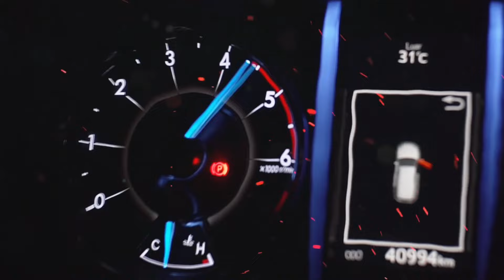BOS TOKO LAPTOP TERMURAH DI NTT DULUNYA MAKAN SAYURAN SAMPAH❗pasiar oto, gass jang rem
kali ini kita berkesempatan ngobrol sambil Pasiar Oto bersama Jeksi Siokain, owner toko laptop termurah di Kota Kupang.

siapa sangka Jeksi yang dulu waktu kuliah mau makan saja harus mencari sayuran dari tempat sampah tapi sekarang punya usaha di beberapa kota besar di Indonesia. salah satunya adalah injeksi laptop yang adalah toko laptop termurah di NTT
mau tahu ceritanya? Tonton video ini sampai selesai.